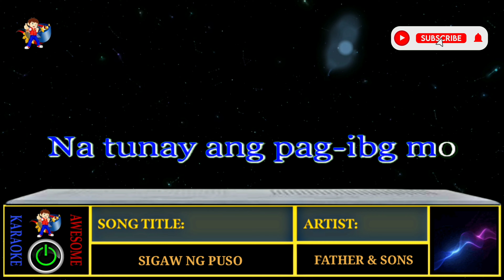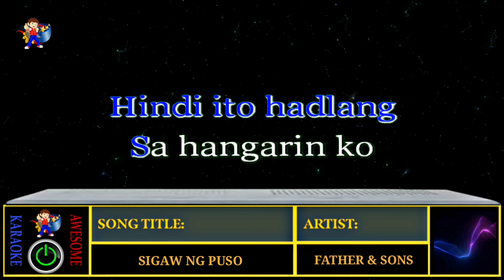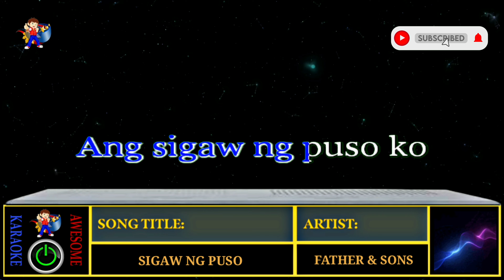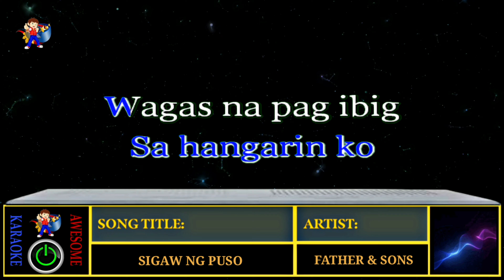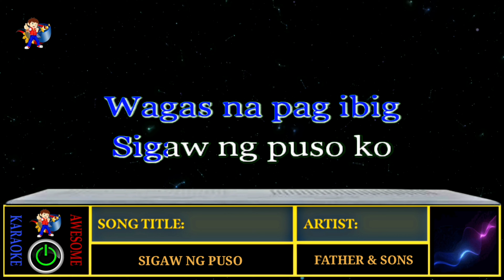Sing Your Heart Out with the Karaoke Version of 'Sigaw ng Puso' by Father and Sons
Experience the raw emotions and powerful melodies of 'Sigaw ng Puso' by Father and Sons with our captivating karaoke version. Let your voice soar as you belt out the heartfelt lyrics and connect with the soul-stirring message of this timeless Filipino classic. Whether you're a seasoned karaoke enthusiast or a passionate singer, this song will ignite your passion and captivate your audience. Prepare to unleash the power of your voice and create an unforgettable musical experience with the karaoke version of 'Sigaw ng Puso'!

karaoke version, Sigaw ng Puso, Father and Sons, Filipino classic, emotional song, powerful melodies, heartfelt lyrics, passionate singing, captivating performance, unforgettable experience